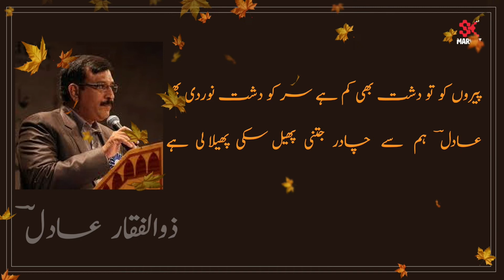Socha ye tha waqt mila to tooti chizen jodengay | Zulfiqar Aadil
Zulfiqar Aadil was born on 15 February 1972 in the city of Shuja'abad, Punjab (Multan). He is a mechanical engineer by profession. His first poetry book 'Sharq Mere Shumal Mein' شرق میرے شمال میں was published in 2015. Apart from Urdu poetry, he has written, directed and acted in dramas for the stage. He has also established his identity as a storyteller, and he is busy these days in completing his first novel.

شکر کیا ہے ان پیڑوں نے صبر کی عادت ڈالی ہے

اس منظر سے دیکھو بارش ہونے والی ہے

سوچا یہ تھا وقت ملا تو ٹوٹی چیزیں جوڑیں گے

اب کونے میں ڈھیر لگا ہے باقی کمرا خالی ہے

بیٹھے بیٹھے پھینک دیا ہے آتش دان میں کیا کیا کچھ

موسم اتنا سرد نہیں تھا جتنی آگ جلا لی ہے

اپنی مرضی سے سب چیزیں گھومتی پھرتی رہتی ہیں

بے ترتیبی نے اس گھر میں اتنی جگہ بنا لی ہے

دیر سے قفل پڑا دروازہ اک دیوار ہی لگتا تھا

اس پر ایک کھلے دروازے کی تصویر لگا لی ہے

ہر حسرت پر ایک گرہ سی پڑ جاتی تھی سینے میں

رفتہ رفتہ سب نے مل کر دل سی شکل بنا لی ہے

اوپر سب کچھ جل جائے گا کون مدد کو آئے گا

جس منزل پر آگ لگی ہے سب سے نیچے والی ہے

اک کمرا سایوں سے بھرا ہے اک کمرا آوازوں سے

آنگن میں کچھ خواب پڑے ہیں ویسے یہ گھر خالی ہے

پیروں کو تو دشت بھی کم ہے سر کو دشت نوردی بھی

عادلؔ ہم سے چادر جتنی پھیل سکی پھیلا لی ہے

Some other Poetry you may like;